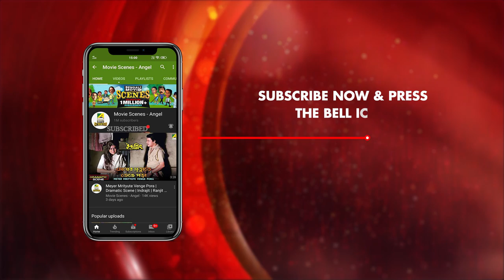দেবশঙ্কর হালদারের জন্মদিনে না জানা কিছু তথ্য | Debshankar Haldar | Saubhik Saha